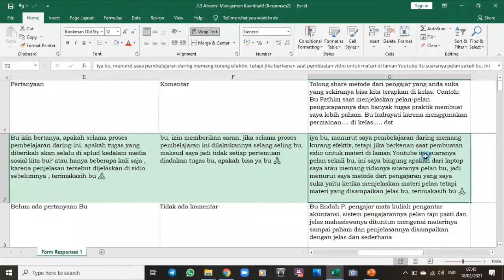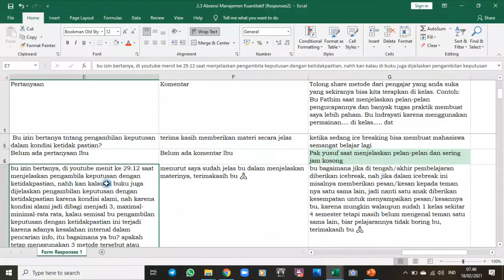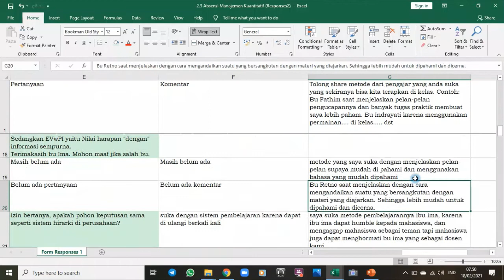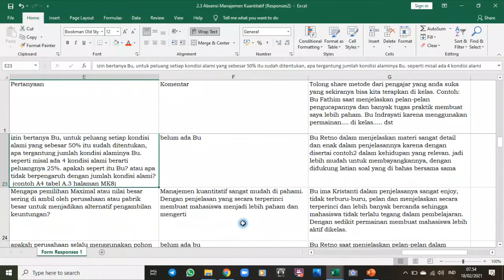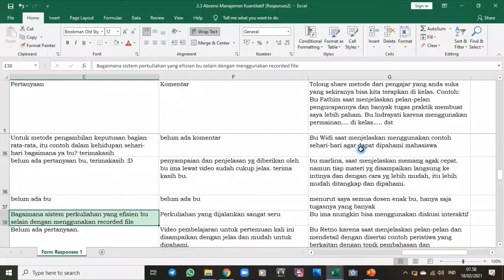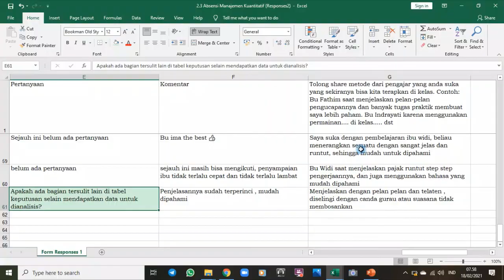2 4 Part 2 Q&A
Matkul Manajemen Kuantitatif